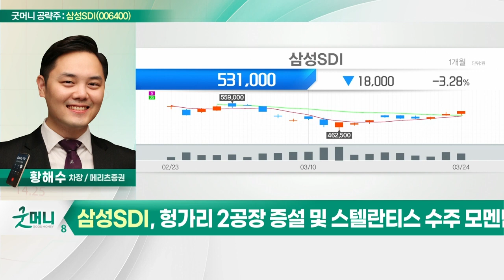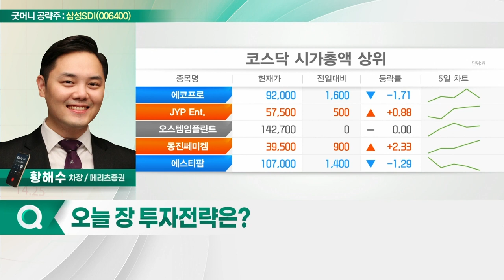삼성SDI(006400)... Gen5 매출 증가… 전사부문 이익 성장_굿머니 공략주 (20220325)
삼성SDI(006400)
- Gen5 매출 증가… 전사 부문 이익 성장
- 헝가리 2공장 증설 및 스텔란티스 수주 모멘텀
- 경쟁사 대비 높은 가격 매력도